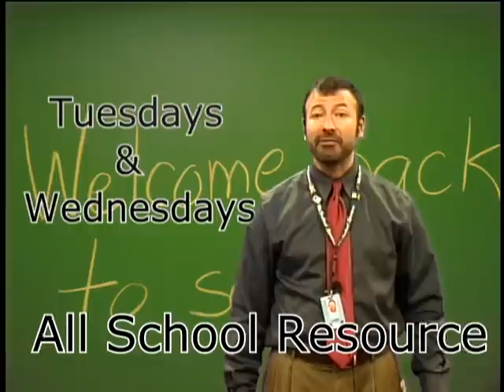McFarland ASR Video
McFarland high school All School Resource information.  The information in the video will help students with the new ASR program on Tuesdays and Wednesdays between 1st and 2nd block.